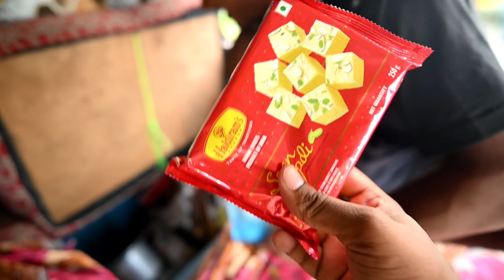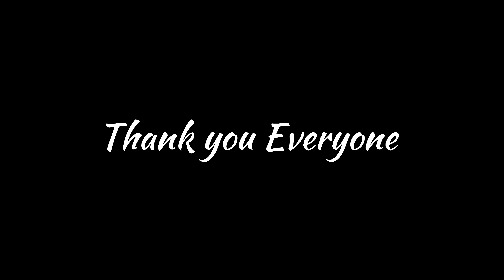Hamare New Truck ka secret Hidden Place 😱 || Aaj itne Dinon bad nahane Ko Mila